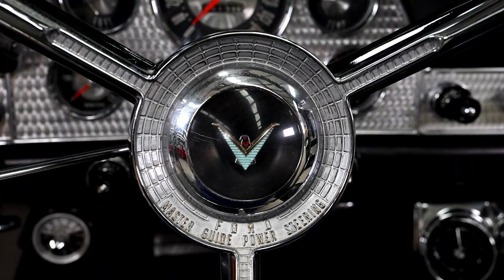1957 Ford Thunderbird Convertible (LHD) - 2022 Shannons Summer Timed Online Auction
The 2022 Shannons Summer Timed Online Auction running from 22 February to 1 March 2022 features a 1957 Ford Thunderbird Convertible (LHD).

- Eye-catching in desirable Coral Sand and chrome wire wheels
- Well restored example top and bottom
- Equipped with soft top and White ‘porthole’ hardtop
- No reserve